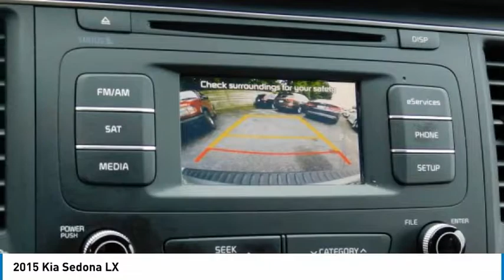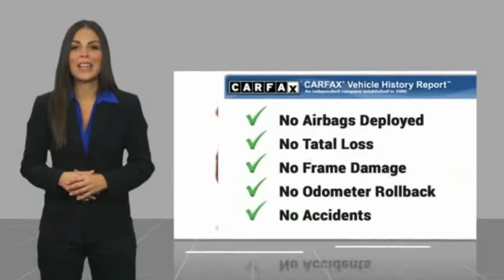2015 Kia Sedona Martin Honda Kia Mazda T15077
2015 Kia Sedona LX

CARFAX One-Owner. Clean CARFAX. Certified. Bright Silver 2015 Kia Sedona LX FWD 6-Speed Automatic with Sportmatic 3.3L V6 DGI 3rd row seats: split-bench, NEW TIRES, YES Essentials Fabric Anti-Soiling Seat Trim.Recent Arrival!Kia Certified Pre-Owned Details:* Includes Rental Car and Trip Interruption Reimbursement* Transferable Warranty* Limited Warranty: 12 Month/12,000 Mile (whichever comes first) Platinum Coverage from certified purchase date* Powertrain Limited Warranty: 120 Month/100,000 Mile (whichever comes first) from original in-service date* Warranty Deductible: $50* 164 Point Inspection* Roadside Assistance* Vehicle HistoryAwards:* 2015 IIHS Top Safety PickReviews:* The new Kia Sedona prioritize smooth ride quality, quiet operation, lots of room, handsome interior appointments, and, always a key element in family vehicles, top safety ratings. The Sedona also offers an exceptionally broad range of features and trim levels, and like other Kia-Hyundai vehicles, a strong value proposition. Source: KBB.com* Distinctive dashboard and cockpit; value-priced; unique forward-collapsing second-row seats; extensive equipment availability; quiet cabin. Source: Edmunds* The Kia Sedona minivan returns for 2015 with updated exterior styling and interior touches that will accommodate your modern family. The new exterior design boasts an update to the look of the front end, fog lights that come standard, and new wheels. With the Sedona you'll have peace of mind with safety features like a Back-Up Warning System, Electronic Stability Control, six airbags, and Four-Wheel Disc Brakes with Anti-Lock Brakes. The Sedona comes standard with a 6-speed automatic transmission and a powerful 276-horsepower, 3.3-liter V-6 engine. It gets up to an EPA estimated 18 MPG City and 24 MPG Highway. As with all Kia models, the Sedona offers plenty of standard features at a competitive price. Kia has thought of everything for families on the go, such as center console storage space for your iPads or tablet computers. The interior comfortably seats seven passengers. The second row seats can slide and fold forward to get to the third row easier, or flip and fold forward for more cargo space. The third-row seats fold into the floor for easy cargo space expansion. The Sedona comes in your choice of 5 trims. The LX trim includes UVO eServices infotainment system, Bluetooth, and USB and Auxiliary Input Jacks for connecting your mobile devices. The EX trim includes leather upholstery, power front seats and a rear backup camera. The SX trim includes advanced features such as Voice Command Navigation with an 8inch display. Other stylish and convenient available options include power sliding doors, Infinity Premium Audio, smart pow er liftgate, rain-sensing Wipers, dual sunroofs,first-class lounge seating, and heated/ventilated front row seats. Source: The Manufacturer Summary